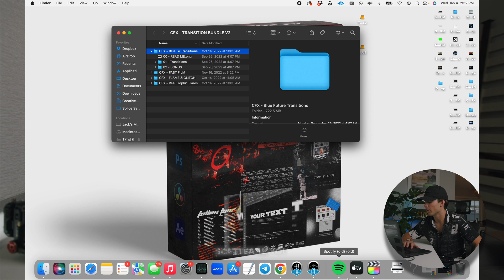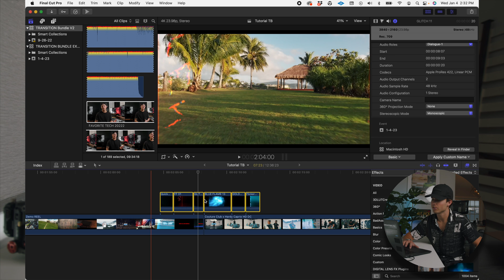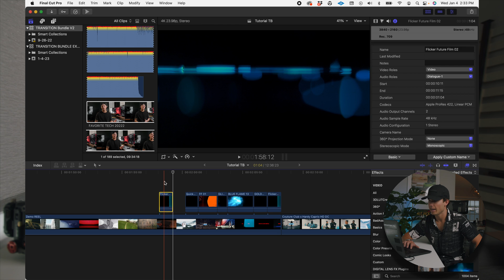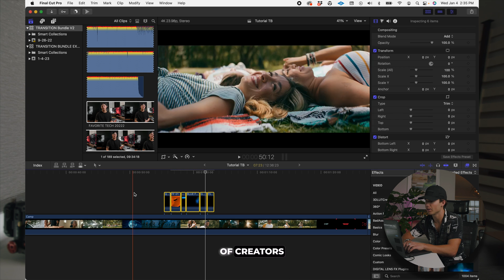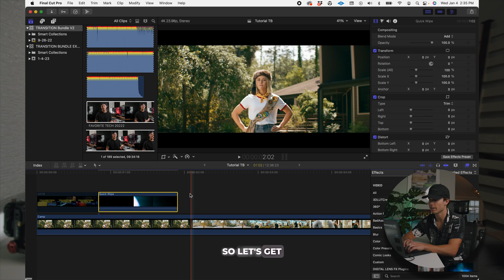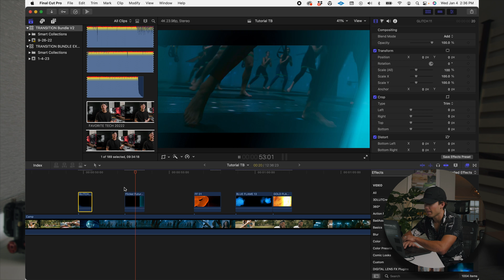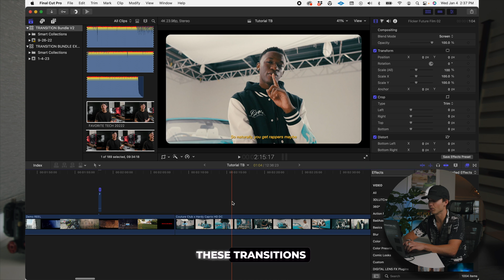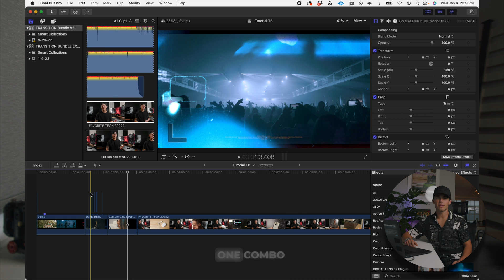3 Reasons Why You Need Creator FX The Transition Bundle: WALKTHROUGH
Hop into the editing timeline and see how much value is packed into this new Creator FX Transition Bundle. 150+ Ways to Transition Your Videos
The 4 best drag & drop transition packs combined into one bundle to keep price low while still delivering the highest quality files and greatest range of options.

Includes:
BLUE FUTURE TRANSITIONS
FAST FILM TRANSITIONS
REAL ANAMORPHIC FLARES
FLAME & GLITCH